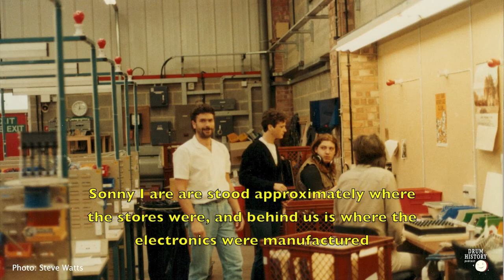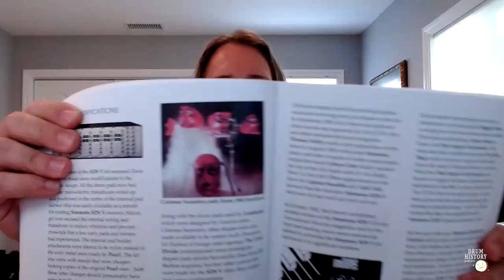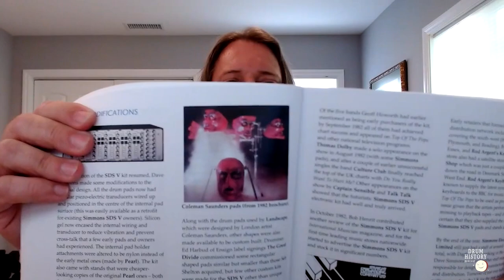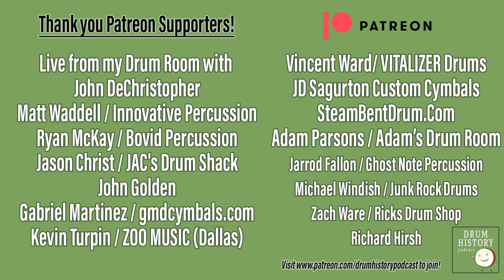The History of Simmons Drums - An 80’s icon! - EP 211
This is a 5 person mega episode all about the history of Simmons Drums, the iconic hexagonal electronic drums that changed the face of music in the 1980's. The sound, look and spirit of Simmons drums can be heard on most every recording of the 1980's across all genres including rock, pop, rap, metal, and everything in between!

My guests include two of the original employees of the company: Steve Watts and Pat Casey, The author of "The Complete Simmons Drum Guide": Steve Graham, a master restorer of high level Simmons Drums: The Simmons Guy aka Ed Rose, and Daren Pfeifer who is a Simmons enthusiast and collector and helped to arrange this entire episode.

and here is the facebook Simmons group

Here are eveneryones links and social media handles:

Daren Pfeifer and @darenpfeifer on IG

Ed Rose / The Simmons Guy and @thesimmonsguy on IG

Here is Steve Grahams Simmons Book